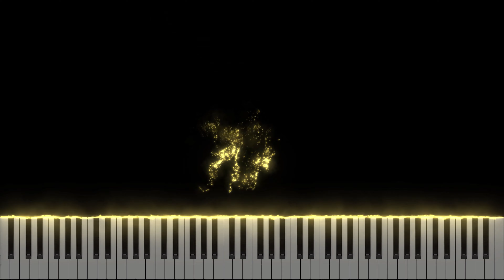First 1000 subscribers on youtube channel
Hey friends, thank you for your support. With your help I will continue to upload more piano tutorials.
Please send your friends your favorite clips from this YouTube channel.